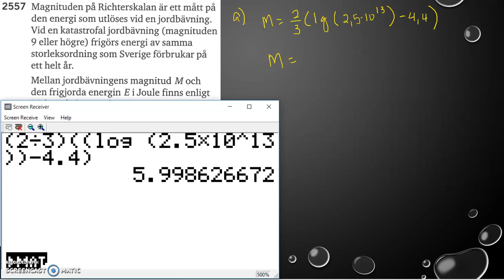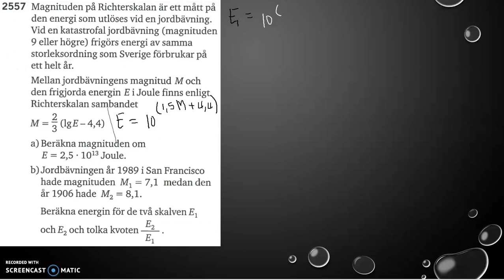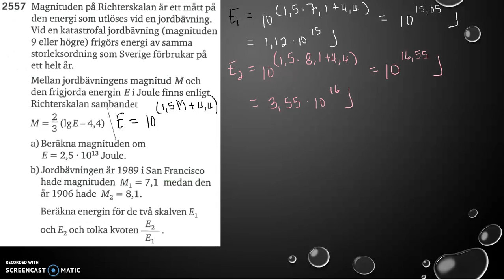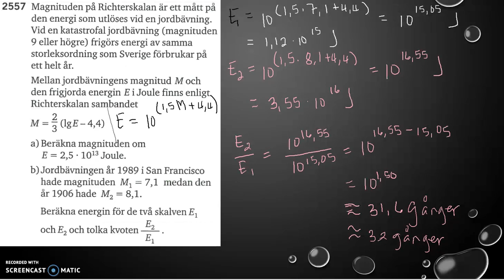Matematik 5000 2b Kapitel 2 Exponential- och potensfunktioner Tillämpningar 2557